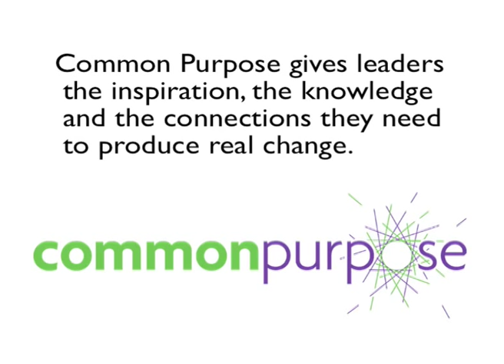Common Purpose asks, 'Are we expecting too much from regulation?'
Watch a film of a special Common Purpose event, with Robert Peston, Deirdre Hutton and others debating financial regulation and the global recession, the future of regulation, governance, democratic accountability and why consumers need to be helped to make informed judgements.